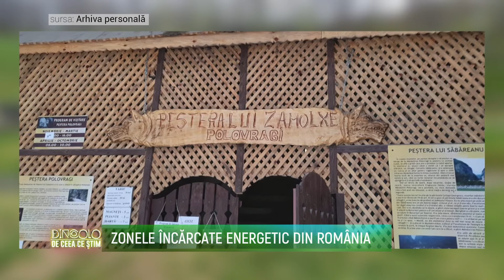Dincolo de ceea ce stim - 10 Mai 2021 - Partea 1